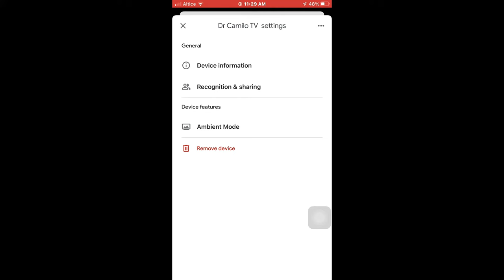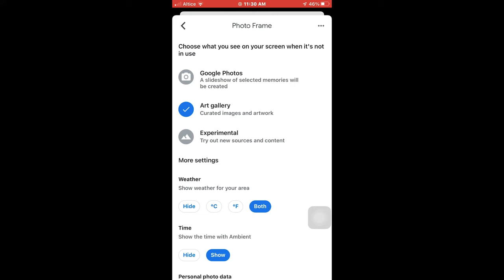Como hacer que tu televisor smart tv JVC presente fondos de pantalla cuando esta en reposo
como hacer que tu tv ponga fondo de pantalla, sea tus fotos o fondos de algunas galerías de fotos para que no se quede negra la pantalla.

y los fondos que quieras puedes presentar.

00:00 explicacion
0:25 abrir la aplicación  Google home
0:32 Luego Dispositivo
0:40 herramienta
0:46 Modo ambiente. Fondos